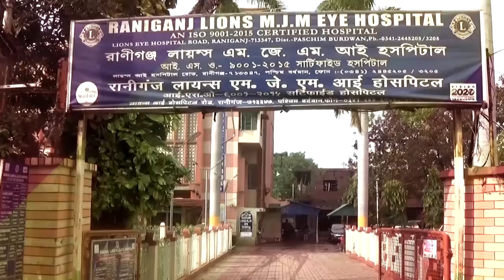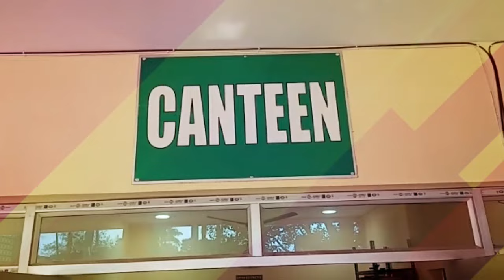Asasnol से TMC प्रत्याशी Shatrughan Sinha ने BJP प्रत्याशी SS Ahluwalia को 63 हजार वोटो से हराया